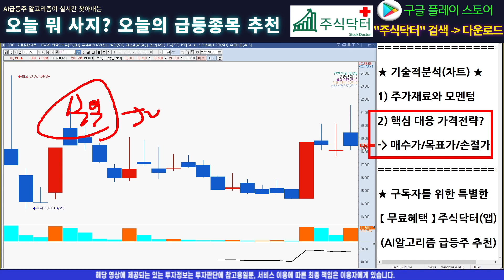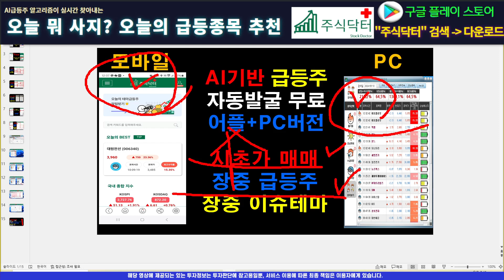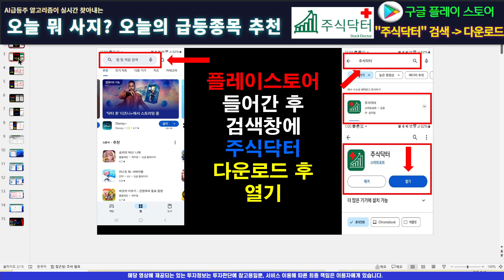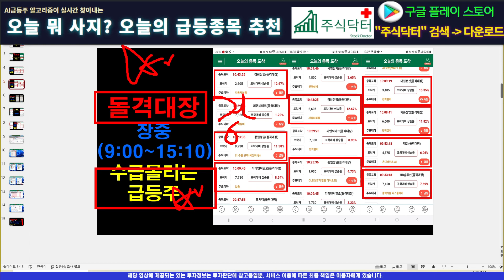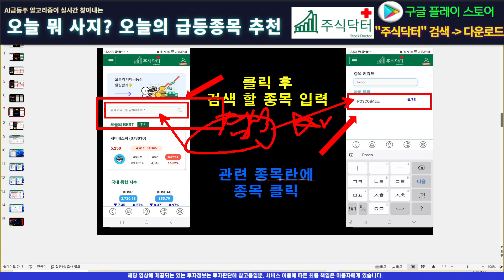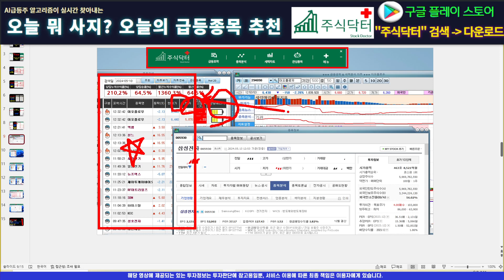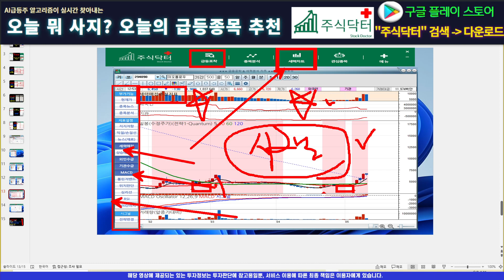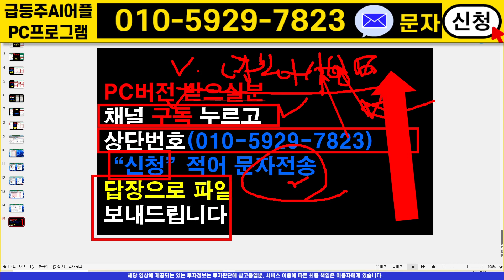[주식]삐아 - 수익이 간절하다면 반드시 필수 시청! 이 영상 보신분들은 모두 수익 100%날겁니다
실시간 구독자소통 카톡방 투자정보 텔레그램